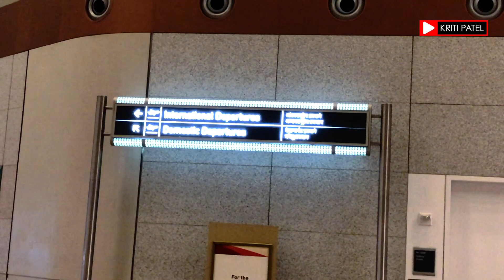Chhatrapati Shivaji Maharaj International Airport Mumbai,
Chhatrapati Shivaji Maharaj International Airport, Mumbai (IATA: BOM, ICAO: VABB), formerly known as Sahar International Airport, is the primary international airport serving the Mumbai Metropolitan Area, India. It is the second busiest airport in the country in terms of total and international passenger traffic after Delhi, and was the 14th busiest airport in Asia and 29th busiest airport in the world by passenger traffic in calendar year 2017 handling over 45.2 million passengersIts passenger traffic was about 49.8 million in year 2018.